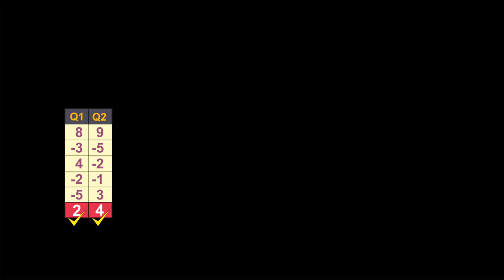ABACUS LEVEL 0: 1D5NUMBERS Performance of SWARA SATAV